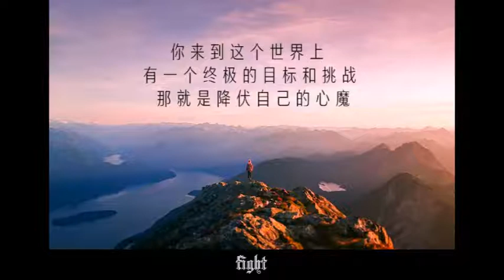【9】土豆经验九————布施后转之财富的秘密